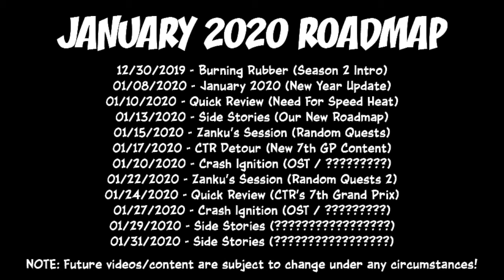Burning Rubber (Season 2, Episode 4) - Video Roadmap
We like 'em FAST and we like 'em DIRTY when it comes
to street racing throughout all eight nations of Mobius!
This video was developed and produced by S.C Grant.